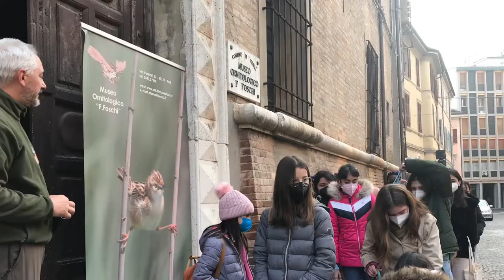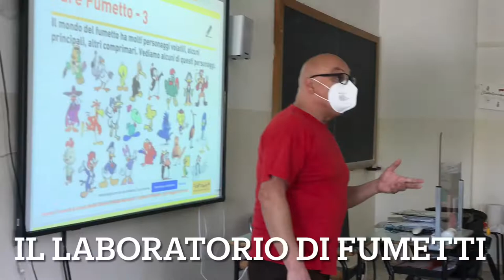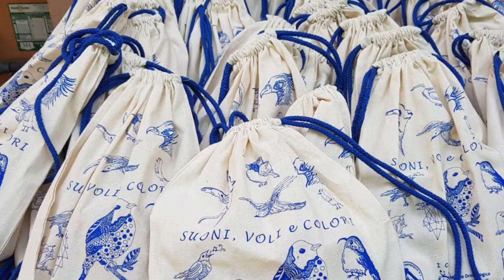Suoni, voli e colori … Il progetto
Progetto premiato nell’ambito del concorso di idee “Io amo i Beni Culturali” - X edizione, a.s. 2021/22, sezione Musei, presentato da Istituto Comprensivo 7 “C. Silvestroni” - Scuola Secondaria di I grado “Pietro Zangheri” di Forlì e Museo Ornitologico “Ferrante Foschi” di Forlì.
Il progetto ha inteso valorizzare il Museo Ornitologico “Ferrante Foschi”, istituito nel 1983, a partire dalla collezione di Ferrante Foschi, una collezione di importanza internazionale con oltre 3000 esemplari provenienti da molte regioni italiane che rende il museo unico nel suo genere.